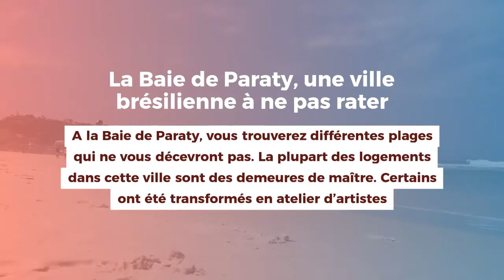Top 5 des lieux à ne pas manquer au Brésil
Visiter un pays c’est apprendre sa culture, découvrir les merveilles qu’il offre. Si vous visitez par exemple Brésil, vous serez tenté de visiter les sites, les plages, les musées qui s’y trouvent. En allant dans ce pays, vous ne pouvez pas manquer la visite de certains endroits : Rio de Janeiro, Brasilia, Les chutes d’Iguaçu, etc.